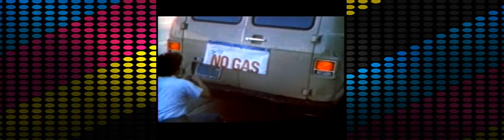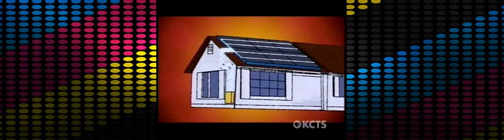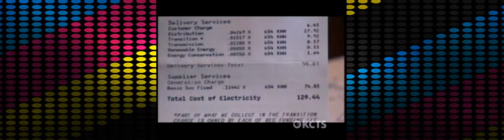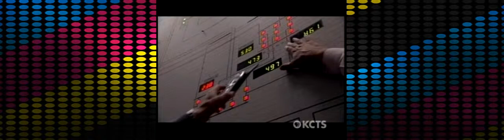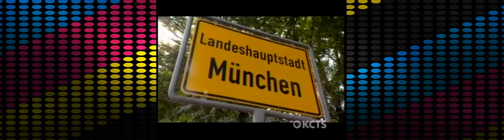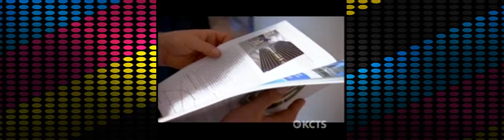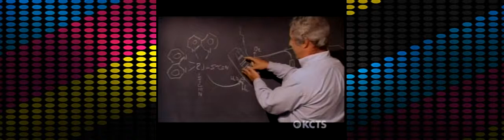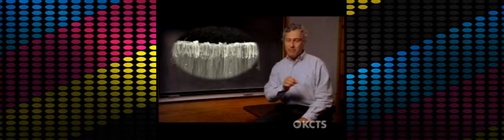PBS NOVA S34E12 Saved By The Sun